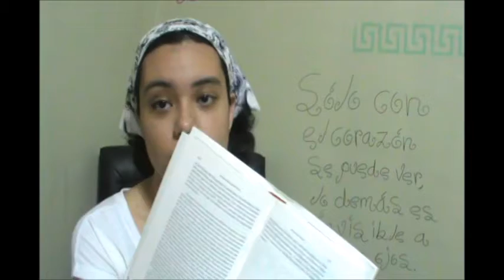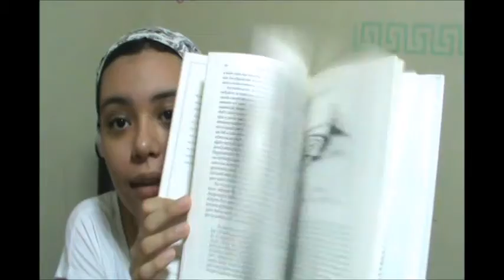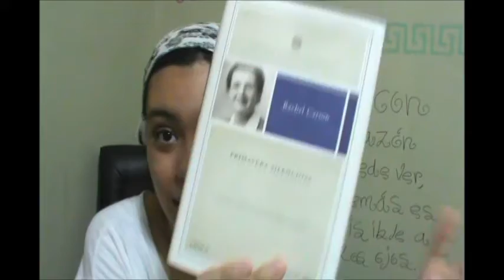Opinión "Primavera silenciosa" Rachel Carson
¡Hola! El día de hoy les traigo mi opinión sobre el libro de divulgación científica "Primavera Silenciosa" de Rachel Carson.